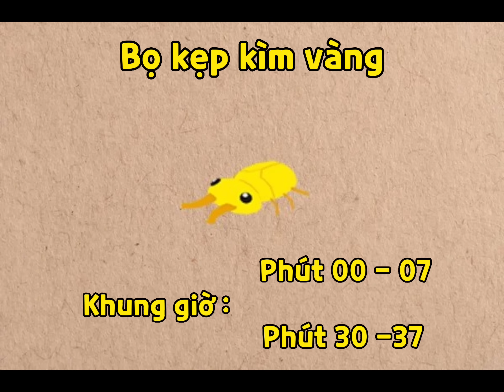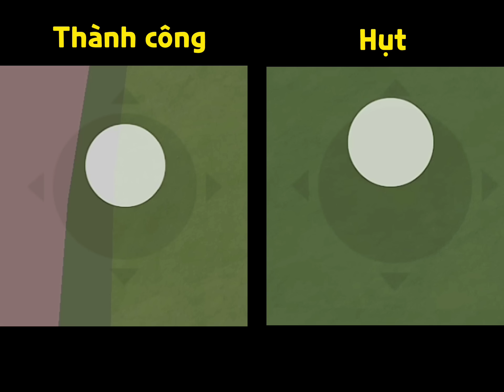HƯỚNG DẪN BẮT BỌ KẸP KÌM VÀNG PLAY TOGETHER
Cách tìm và bắt bọ kẹp kìm vàng Play Together cực dễ#playtogether